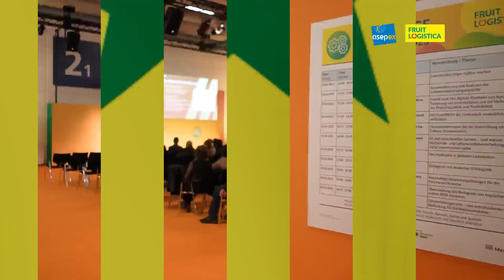ASEPEX organise le Pavillon National du Sénégal à FRUIT LOGISTICA 2024